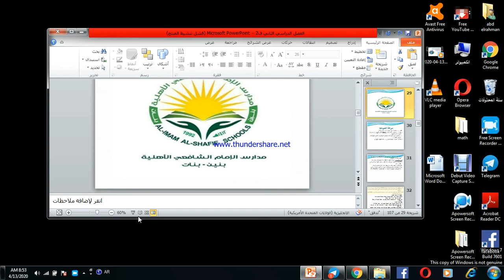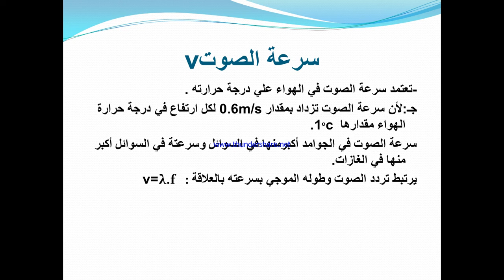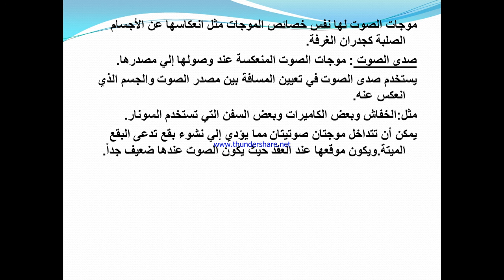فيزياء ثاني ثانوي:سرعة الصوت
ا عبدالرحمن ابو سمرة   الاثنين  20 / 8 / 1441